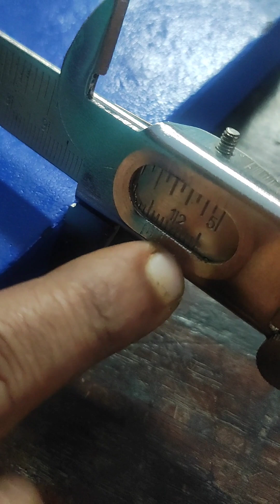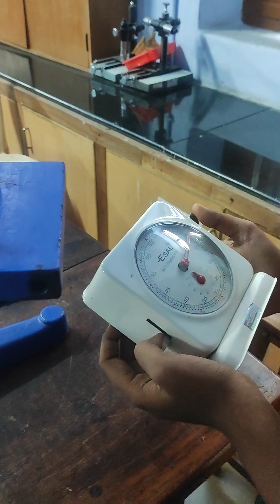Bifilar Pendulum - Measurement of Moment of Inertia - Dimensional and Experimental Method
Like Torsional pendulum we can connect the bifilar pendulum in the stand by using the two screws